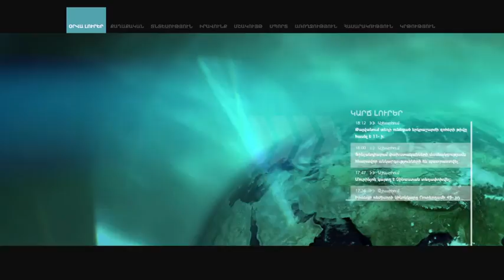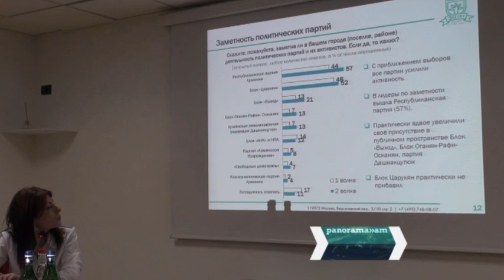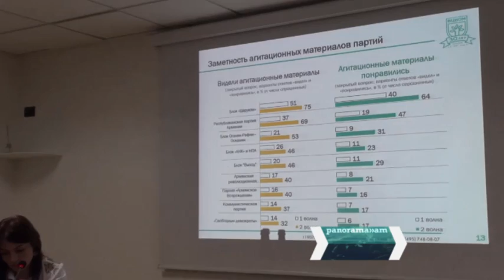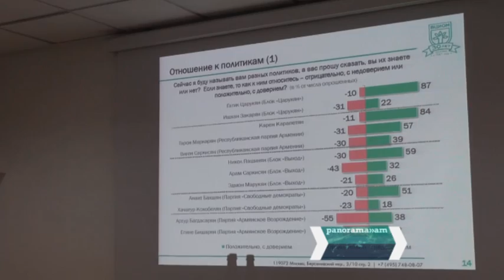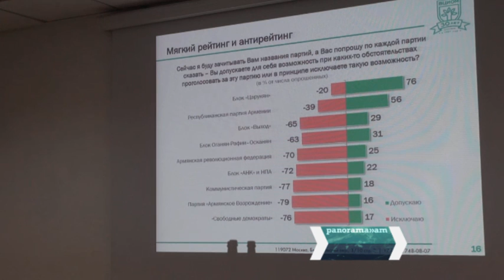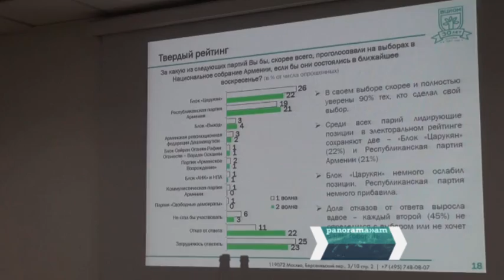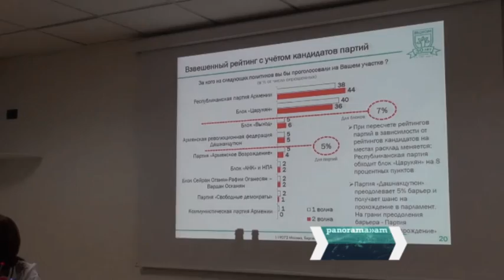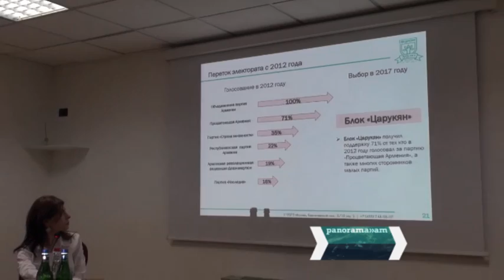ВЦИОМ. Հարցվողների 72 տոկոսը դրական է գնահատում Կարեն Կարապետյանի ձևավորած կառավարությունը